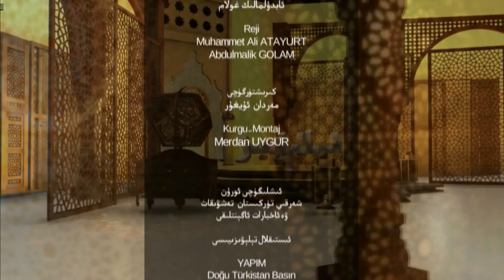ئىسلام ۋە بىز 24 - سان، ئىسلام ئىلىم-پەن بىلەن چىقىشالامدۇ؟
قەدىرلىك كۆرۈرمەنلىرىمىز! ئۇستاز ئابدۇراھمان جامال كاشىغەرى بىلەن ئېلىپ بېرىۋاتقان "ئىسلام ۋە بىز" پروگراممىمىزنىڭ 24 - سانىدا
ئىسلام بىلەن ئىلىم – مەرىپەتنىڭ ئالاقسى قانداق؟
ئىلىم - مەرىپەتنىڭ مەدەنىيەت بىلەن بولغان ئالاقىسى قانداق؟
ئىسلامدا دىن بىلەن ئىلىم - پەن چىقىشالامدۇ؟
دىن بىلەن ئىلىم -پەن ئارىسىدىكى زىددىيەتنىڭ سەۋەبى نېمە؟ قاتارلىق تېمىلاردا توختىلىمىز. دىققىتىڭلار ئىكرانىمىزدا بولسۇن  🎥